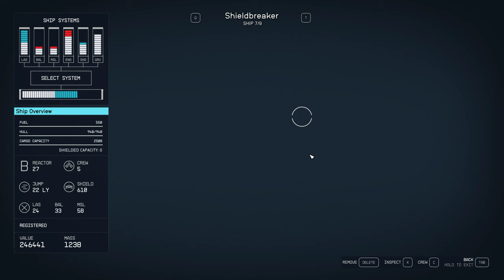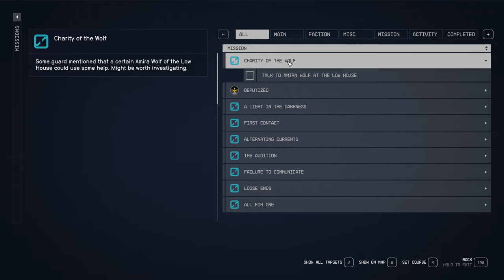Starfield : The Red Mile !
Captpoopypants running the red mile, lets get a League going is it.